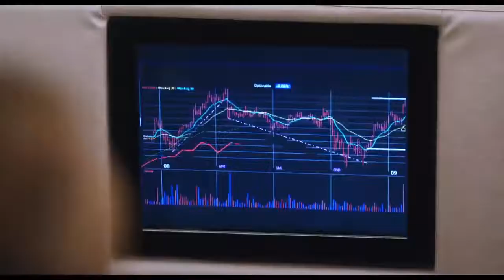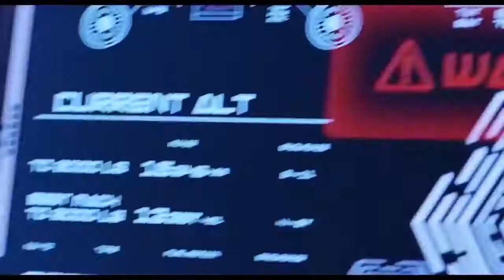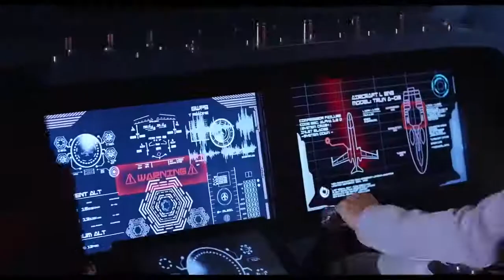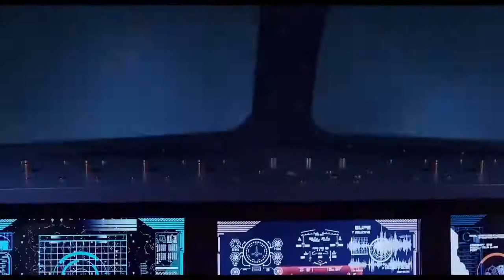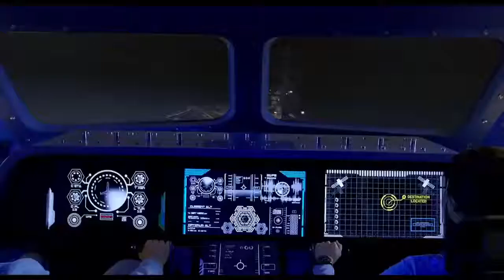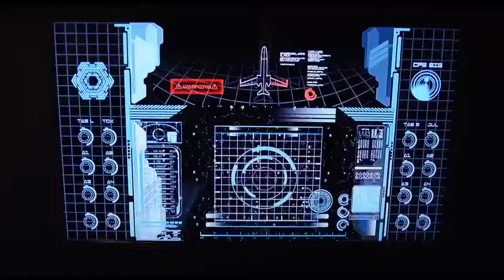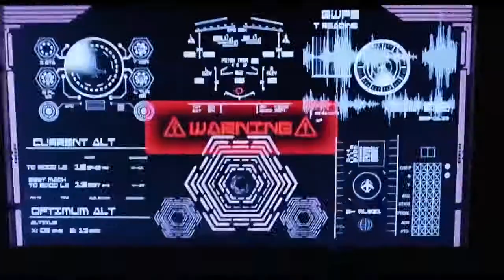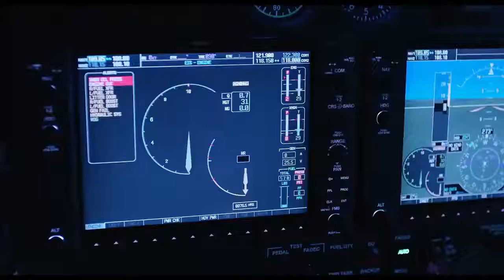Pasifik'te Facia Türkçe Dublaj Sansürsüz Aksiyon Gerilim Filmi İzle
Bir grup VIP seçkin yolcu, lüks uçakları acil iniş yaptıktan sonra ücra, gizemli bir adaya düşer. Kurtarılmayı beklerken ve planlarken, adanın hiçbirinin hayatta kalamayacağına dair daha karanlık ve ölümcül bir sırrı olabileceğini çok geçmeden anlarlar. Hikaye bu adada ve düşen uçağın yolcuları etrafında geçmektedir.
türkçe dublaj
yerli komedi
sinema izle
yabanci film izle youtube
film makinesi
yerli film
film komedi
film izle türkçe dublaj 2020
filmler 2020
film müzikleri
fiilimsi
filmleri
filmler 2020
filmler komedi
filmler filmler
filmler türkçe dublaj
filmler türk
filmler sokağı
filimler turkce
filmler aşk
filmler altyazılı
filmler aksiyon macera
filmler açılsın
filmler aç
bilim kurgu
bilim kurgu çizgi film
çizgi filmi